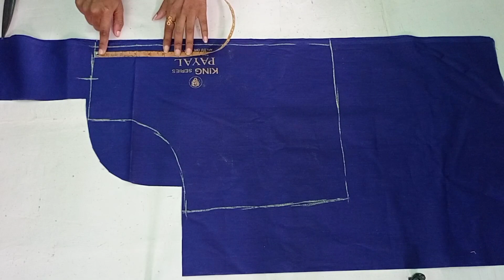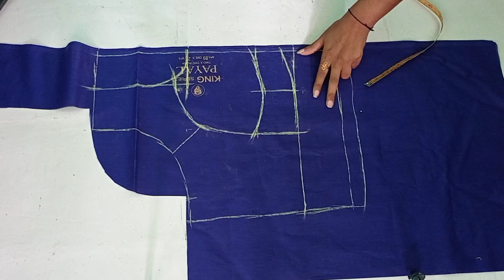সরাসরি কাপড়ে 42 size ব্রা কাটিং ব্লাউজ কাটিং✅42 Size double katori blouse cutting।৪২ বডির ব্লাউজ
🌸🌸আমি আপনাদেরকে 42 সাইজ ব্রা কাট/বোম্বে কাট/চোলি কাট ব্লাউজ এর পেপার কাটিং ও কাপড়ের কাটিং ও সেলাই সহ সম্পূর্ণ ভিডিওটি দেখিয়েছি গুরুত্বপূর্ণ টিপস্ দিয়ে পুরো ভিডিওতে খুব সহজে আপনাদেরকে দেখিয়েছি অবশ্যই ভিডিওটা কিন্তু শেষ পর্যন্ত দেখবেন ভিডিও ভালো লাগলে সাবস্ক্রাইব করবেন শেয়ার করবেন লাইক করবেন ধন্যবাদ🙏🙏

যেকোনো মাপের হাতা যেমন- মিনি হাতা, চুরি হাতা, থ্রি কোয়ার্টার হাতা, গ্লাস হাতা কাটিং ও সেলাই করা শিখুন:-

ব্লাউজের মাপঃ
ছাতি-42"
কোমর-34"
পয়েন্ট-11"
মোহড়া-18"
মুহুুুরী-12.5"
পুট-15"
ঝুল-16"
হাতা-7"
গলা-6.5"
পিট-9"

Covered Topic:
1.নতুন ডিজাইনের ব্লাউজ কাটিং
2.double Katori blouse cutting and stitching
3.princes cut blouse cutting and stitching
4.40 size bra cutting blouse cutting and stitching
5.34 size double katori blouse cutting and stitching
6.ব্রা কাটিং ব্লাউজ কাটিং
7.ব্রাকাট ব্লাউজ কাটিং ও সেলাই
8.চোলি কাট ব্লাউজ কাটিং
9.40size bra cutting blouse cutting and stitching bangla